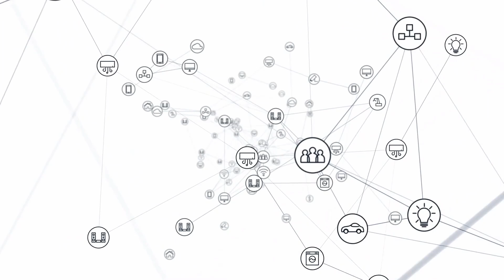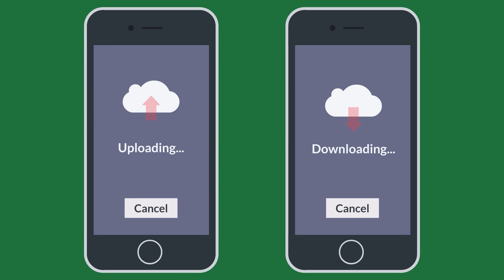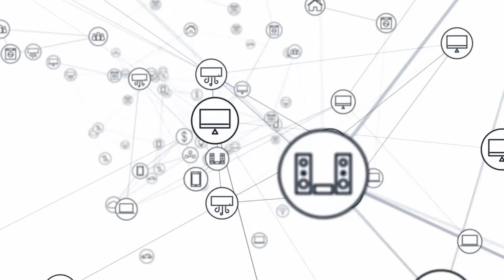Series 05 How the internet works Yoruba